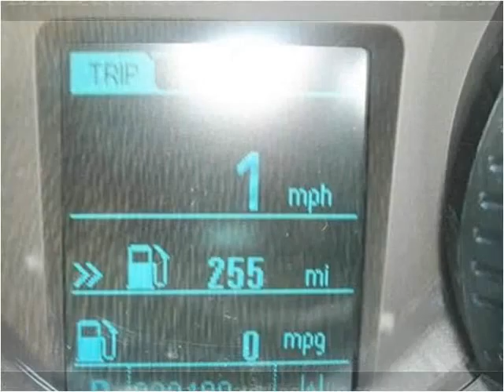2013 Chevrolet Cruze Used Cars Knoxville TN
This 2013 Chevrolet Cruze is available from Roadmaster Auto Sales.